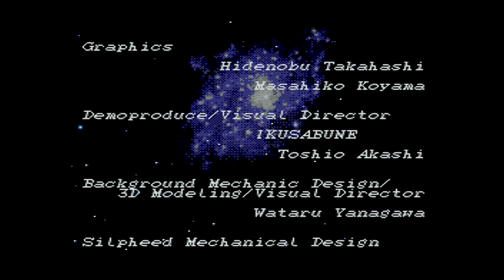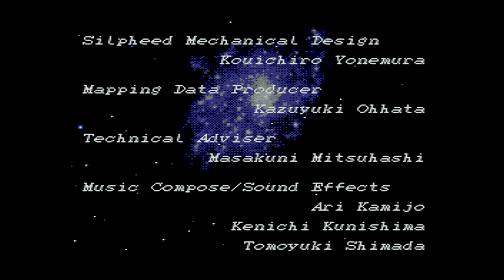メガドライブ(VA6)実機 + MEGA-CD実機でシルフィード「ヴィジュアルシーン集」パターン３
メガドライブ(VA6)実機 + MEGA-CD実機でシルフィード「ヴィジュアルシーン集」パターン３です。